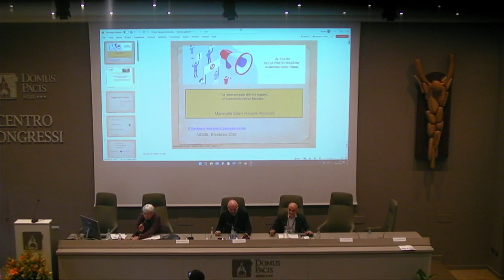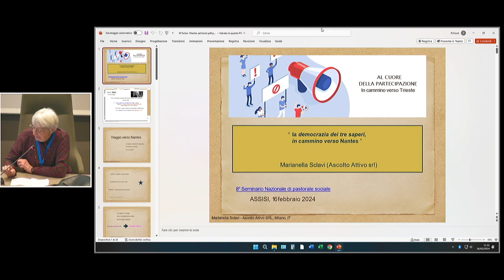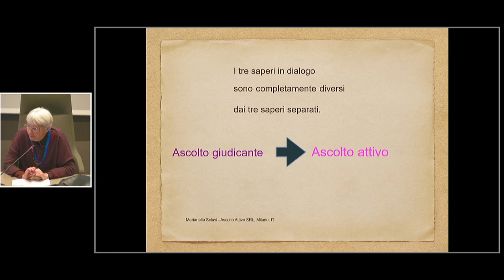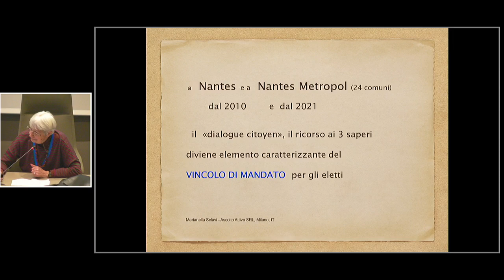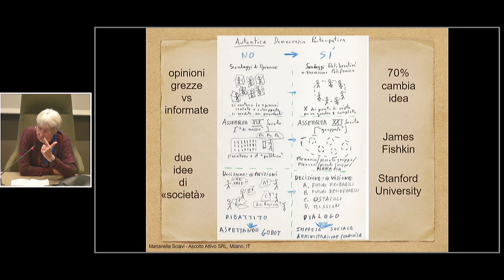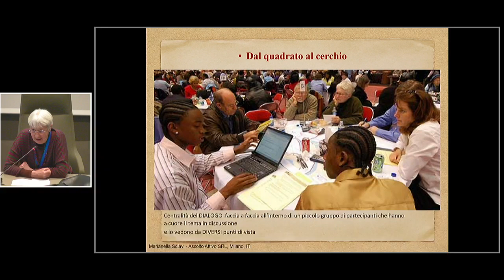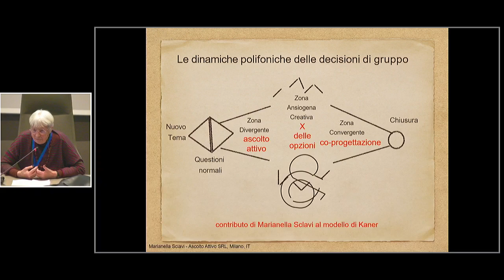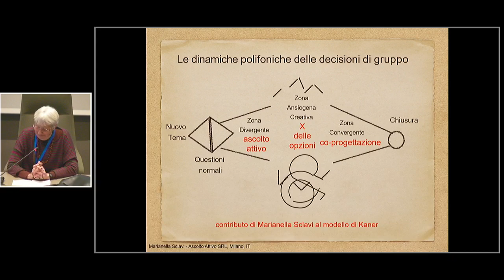Assisi, 16 febbraio 2024 (8° Seminario naz.le PSL): Sclavi, Riggio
Dialogo-Confronto: Democrazia partecipativa e deliberativa: Sclavi, Riggio